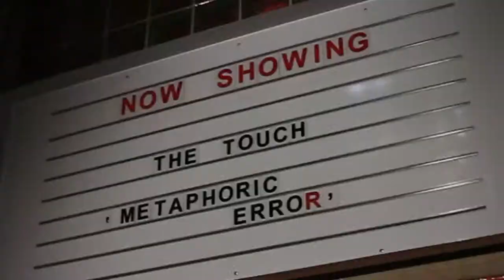Metaphoric Error by The Touch - 1080p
A big thanks goes out to Canon, Picture Hire Australia, Miller, Rocket Bar and all of the people who donated their time to make this happen.

Writer / Producer / Director / DOP / Editor: Brad Halstead
Co-Director: Michael Zeitz
1st AD: Kristy Copley
Focus Puller: Vivyan Madigan
Camera Assist: Victoria Cocks
Gaffer: Pete Hall
Production Designer: James Mellor
EPK/Stills: Maxx Corkindale
Hair and Makeup: Aleisha Gannon, Kelly Halstead, Rhegan Cox
Band: The Touch
Pretty Girl: Tessa Boehm
Venue: Rocket Bar

Special Thanks:
Steve Huddy
Greg Thompson
Liz Francis
Ian Leggatt
PJ Murton
Evan Coghlan
Declan Walker
Lil Magnerud

"METAPHORIC ERROR"
Music and Lyrics by THE TOUCH
Recorded by THE TOUCH